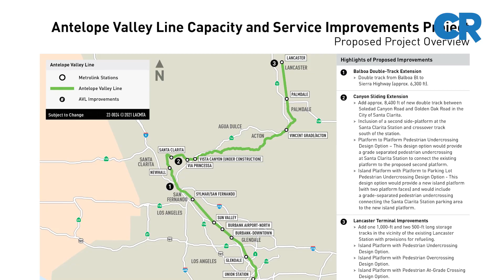Brightline West High Speed Rail Project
Formerly known as XpressWest,  the Brightline West is a proposed privately run high-speed rail route between Las Vegas Valley and Victor Valley in the high desert area of Southern California. The project is expected to break ground in 2023